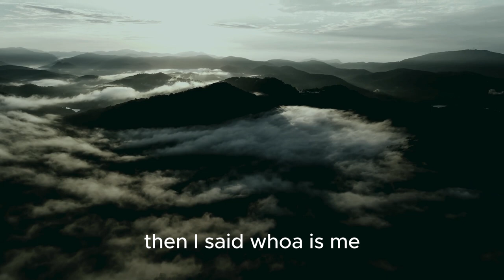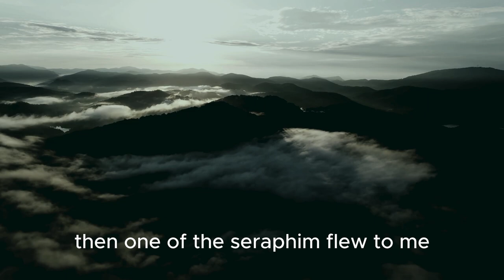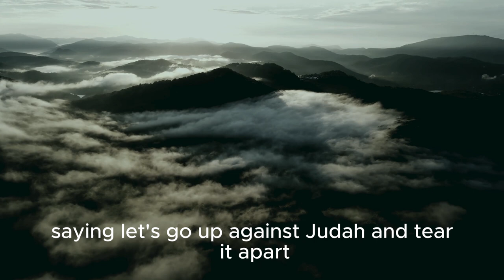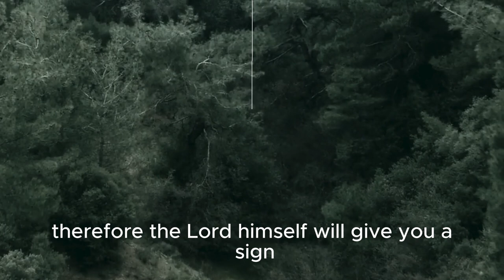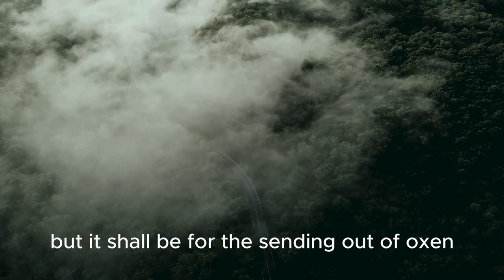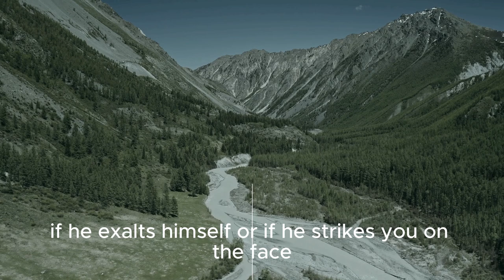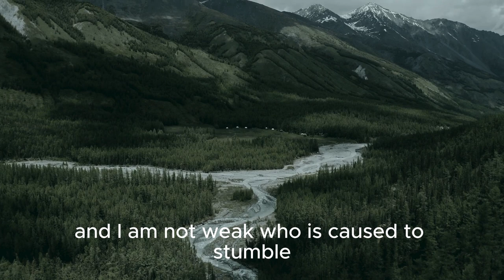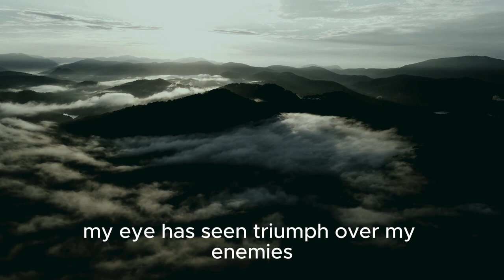Daily Bible Reading - September 10, 2024 | Isaiah, 2 Corinthians, Psalms, Proverbs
Daily Bible Reading for Tuesday, September 10, 2024

In today's Bible readings, we explore God's calling, perseverance through trials, and wisdom in daily life.

📖 Isaiah 6:1-7:25 Isaiah’s vision of God’s holiness and his calling as a prophet are revealed in this powerful passage. It highlights Isaiah’s commission to bring a challenging message to the people. Chapter 7 introduces the prophecy of Immanuel, offering hope in times of fear and uncertainty. Reflect on how these passages inspire your own response to God’s calling.

📖 2 Corinthians 11:16-33 Paul continues defending his ministry, recounting the many hardships he has endured for the sake of the Gospel. This passage emphasizes perseverance and faithfulness in the face of trials, encouraging us to remain steadfast in our walk with Christ.

📖 Psalm 54:1-7 David’s prayer for deliverance shows his deep trust in God’s protection. This psalm serves as a reminder of the power of calling upon God in times of trouble and trusting Him for salvation.

📖 Proverbs 23:1-3 These proverbs offer practical advice on self-control and caution in social situations, especially in matters of indulgence and discretion. Consider how these verses apply to your daily decisions and interactions.

✨ Search Keywords & Reflection: Today's readings explore God's calling, perseverance, and practical wisdom. What stands out to you in these passages?